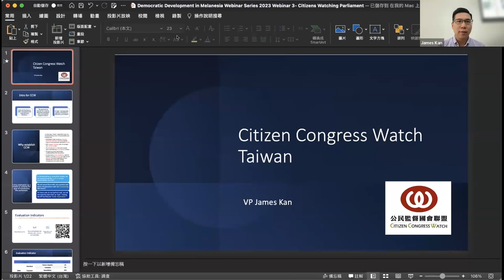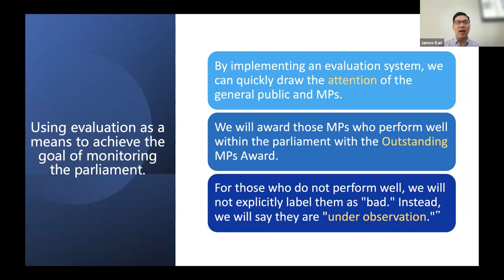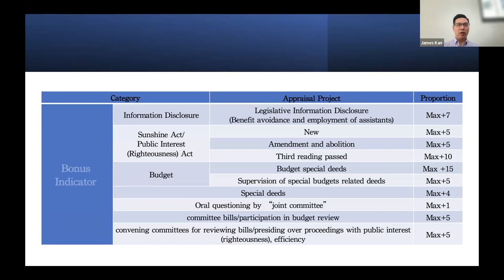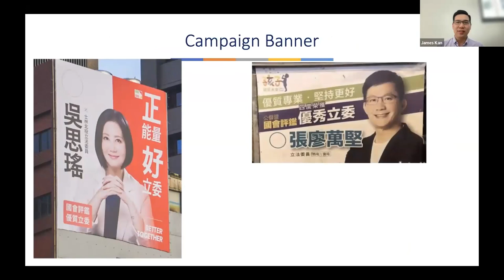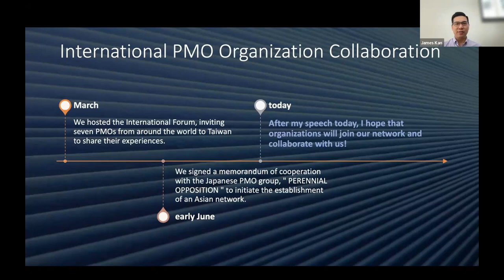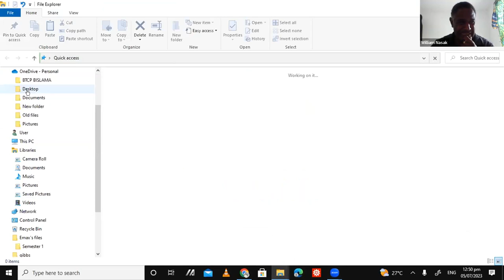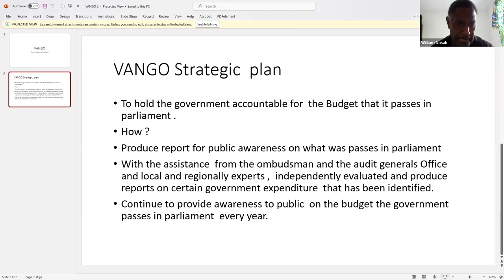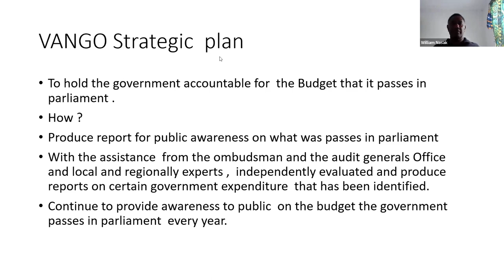Democratic Development in Melanesia: Citizens Watching Parliament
The International Institute for Democracy and Electoral Assistance (International IDEA) organised an online panel event, Webinar 3: “Citizens Watching Parliament”, on Wednesday, 05 July 2023,.

Democracy is receding in Asia and the Pacific, while authoritarianism solidifies. Only 54 percent of people in the region live in a democracy, and almost 85 percent of those live in one that is weak or backsliding. Even high- and mid-performing democracies, such as Australia, Japan, and Taiwan are suffering democratic erosion. Although highly diverse, common elements eroding democracy are, inter alia, rising ethno-nationalism, military intervention in political processes, patronage politics, and executive aggrandizement. This negative trend is tearing the social contract apart in many countries, with a demand for increased accountability and an overhaul of the political system in countries as varied as Kazakhstan, Sri Lanka, and Thailand.

The Melanesian region in the Pacific has its own share of democratic erosion. Populist movements have gained traction by attacking democratic institutions and norms, and the prevalence of 'fake news' and digital disinformation has created a need for citizens to act as a counterbalance to these trends. Watching parliament gives citizens a chance to see their representatives in action and understand how decisions are made. It also provides an opportunity for citizens to voice their concerns and opinions on issues that affect them directly. This feedback can help shape policy decisions and ensure that the government is working towards the betterment of society.

However, citizen engagement in parliamentary proceedings can be hindered by factors such as language barriers, limited access to information, and lack of resources. To overcome these challenges, governments should provide translation services, increase transparency through public access to information laws, and invest in civic education programs.